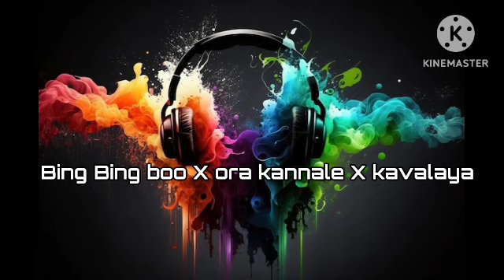Bing bing boo X oo antava X orakannale X kavalaya song remix 🔥